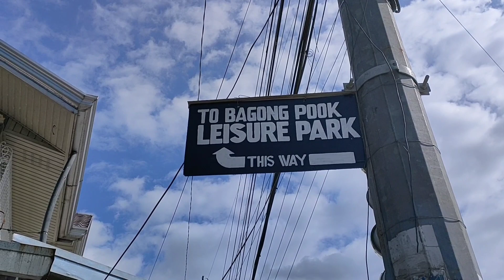climb 101!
from silang to tagaytay down to laurel via sambong and back to tagaytay via sambong hill (feels like hell)